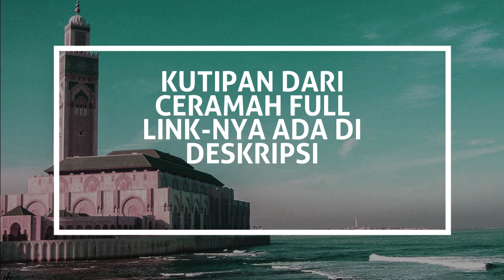TUGAS NABI MUHAMMAD SUNGGUH BERAT Meluruskan Ajaran Sesat Penuhanan Manusia | Ustadz BANGUN SAMUDRA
Mari kita ikuti kajian kitab "KULIAH AKHLAQ" karangan Prof Dr H YUNAHAR ILYAS, Lc, MA. Ceramah lucu ini disampaikan oleh Ustadz BANGUN SAMUDRA, seorang mantan Pastor, lulusan S3 Teologi dan pernah sekolah di Vatikan. Sekarang beliau mengasuh Mu'alaf Center di Surabaya.

Uraiannya gamblang, menarik dan kronologis yang dijelaskan hanya dengan dasar Al Qur'an dan hadits. Juga kadang Bibel sebagai pembanding. Mengikuti kajiannya enak dan mudah dipahami. Apalagi disampaikan dengan segar dan penuh humor.

Ini adalah versi kutipan ceramah dari versi ceramah fullnya:
"TAAT RASUL - Kunci Dicintai Allah & Selamat Dunia Akhirat - Juru Selamat Sejati" yang bisa dilihat di sini

Kali ini dalam serial ceramah singkat 'JURU SELAMAT SEJATI' #7 di sini.

Berisi beragam video terkait cerita topik:
- Kristologi
- Perbandingan agama
- Islam vs Kristen
- Kisah mualaf